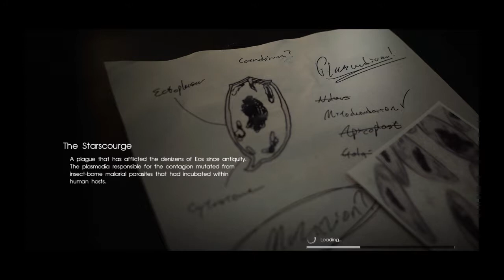Final Fantasy XV